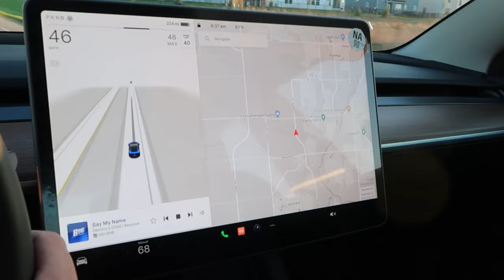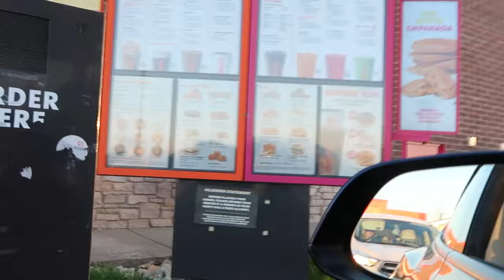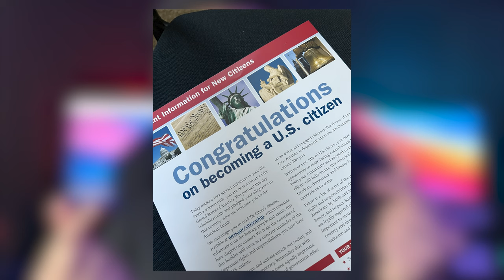Buhay Amerika: US Citizen na!!! | Vinz Leonardo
Buhay Amerika: US Citizen | Vinz Leonardo

If you have any questions about life in the US, or if you want me to feature anything, or anyone, comment in the latest vlog and we will answer on the next vlog.

**All of my NEW product reviews, unboxing and brand collabs are in my Instagram/Tiktok feed.

Memories.